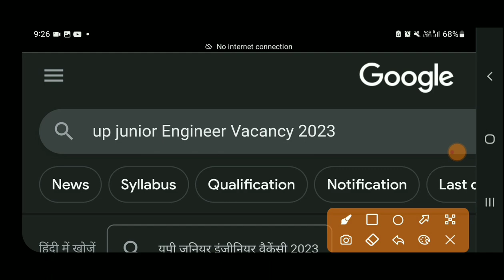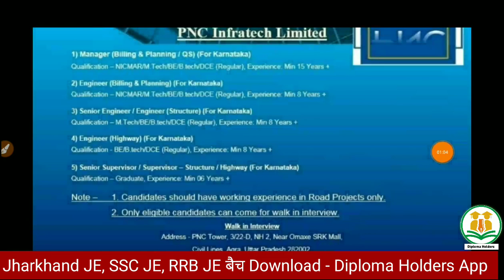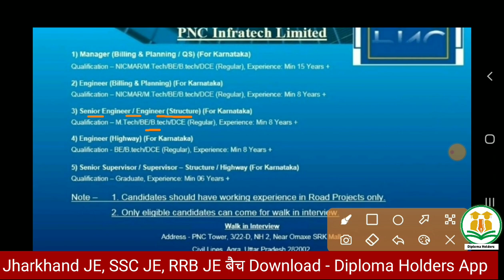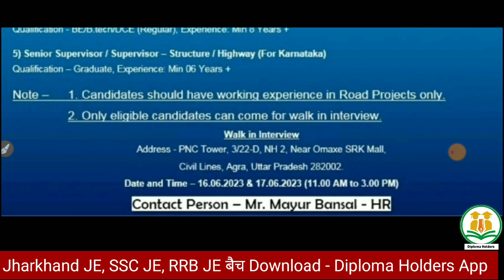UP Junior Engineer Civil Vacancy 2023 | Diploma, B.Tech | JE Recruitment 2023 Civil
Also Follow⤵️⤵️

👉direct Interview